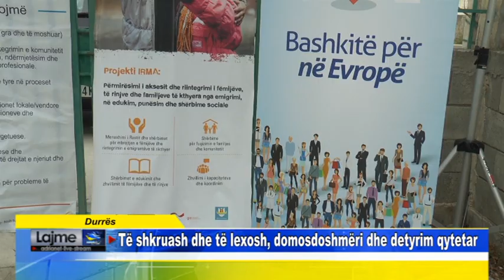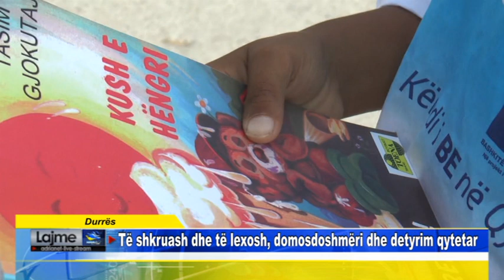Durrës Të shkruash dhe të lexosh, domosdoshmëri dhe detyrim qytetar